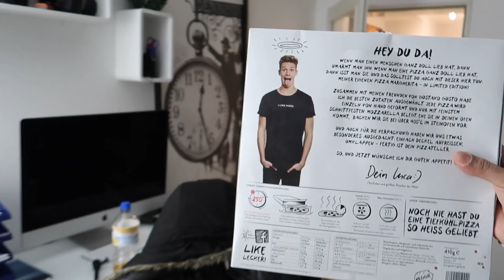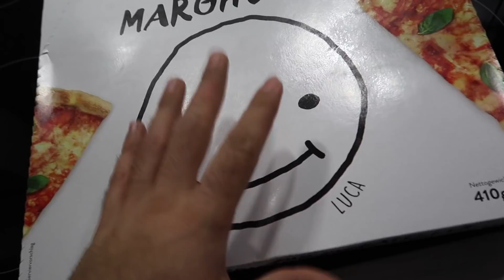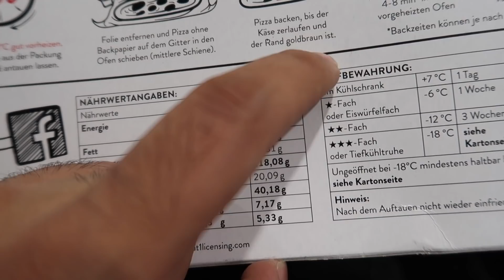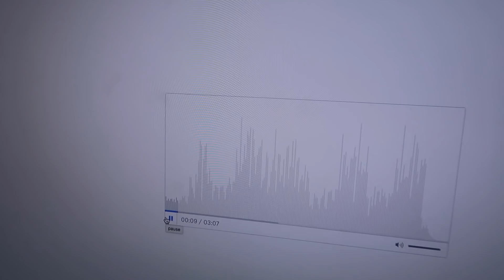Ich TESTE eine LUCA PIZZA!!! 😨 | SEKO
Hi! In dem Video hat Seko eine Luca Pizza getestet und euch seine Meinung zu der Pizzamarke von Luca aka. Concrafter gesagt. Viel Spaß mit dem Video ' Ich teste eine Luca Pizza '.

✘ Seko Instagram: @serkanurfa
✘ Seko Snapchat: @serkan_urfa

Hi,
mein Name ist Seko und ich gehöre zur coolsten Truppe in Deutschland: SKK!
Auf diesem Channel findet ihr Lifestyle Vlogs, Comedy, Unterhaltung, Musik uvm...
Ich zeige euch auf diesem Kanal meinen Lifestyle.. Mehr will ich dazu eigentlich garnicht sagen. :D

Peace, euer Seko.